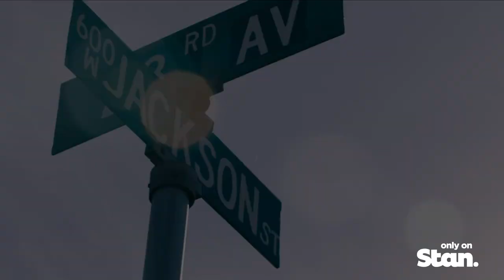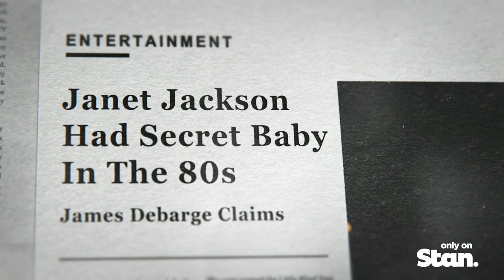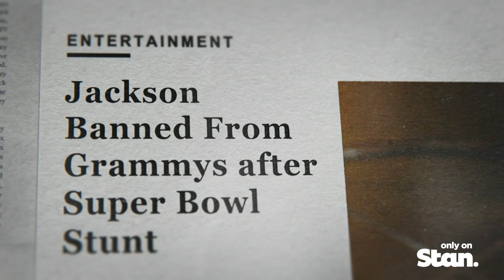Janet Jackson | OFFICIAL TRAILER | Only on Stan.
Janet never quits. The brand new docu-series Janet Jackson premieres January 29, only on Stan.

The two-night, four-hour documentary event, JANET JACKSON, includes never seen before clips from her 40+ year, record-breaking career and features outtakes of her close friends and collaborators including Missy Elliott, Mariah Carey, Paula Abdul, her brother Tito Jackson and Whyley Yoshimura, one of her long-time dancers.

The four-hour event, is in celebration of the 40th anniversary of Janet's first album, Janet Jackson (1982). With full, unprecedented access to the global icon, JANET is an intimate, honest and unfiltered look at her untold story. Producers Workerbee have been filming the incredible documentary for over three years and were granted exclusive access to archival footage and Janet's never before seen home videos, along with star-studded interviews. This will be the definitive story on Janet Jackson. One of the best-selling and highest-earning artists in music history, Janet has enjoyed immense levels of success, experienced incredible tragedy, and endured a tumultuous private life in the face of extraordinary public scrutiny. With no stone left unturned, JANET lifts the lid on her private life for the very first time and reveals some of her most intimate moments ever caught on camera.